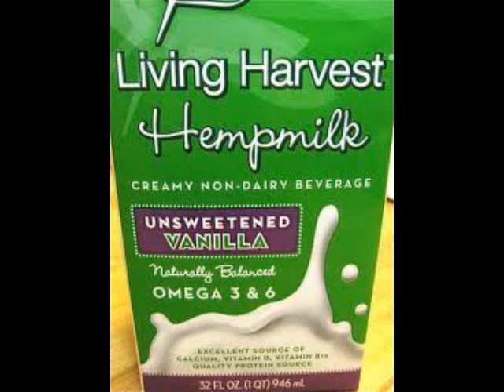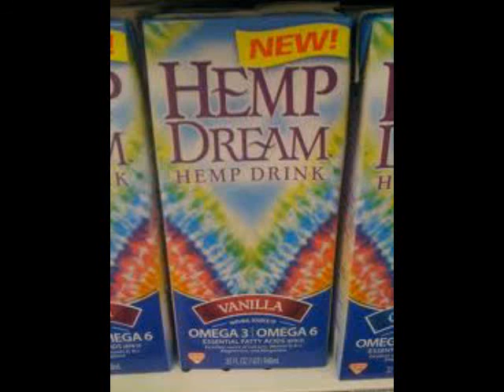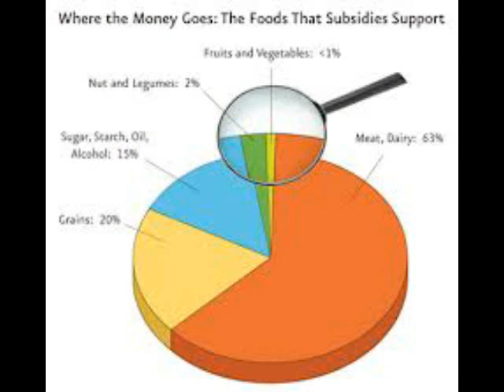The Dangers of Eating Dairy Products - Cancerous / Heart Disease ect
Credit too JUNGLE SURFER

Stop Eating Dairy Products
we are being Lied too that Milk / Dairy Products are Good for us

these are some Links i found

Pls Read -11 Reasons to Stop Eating Dairy Products

very good Read / info about the Dangers of Dairy Products